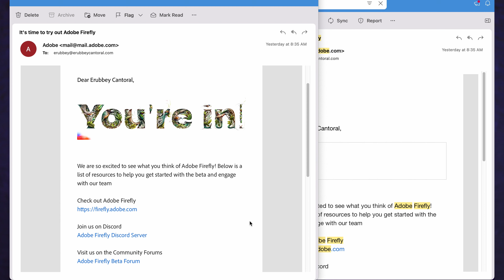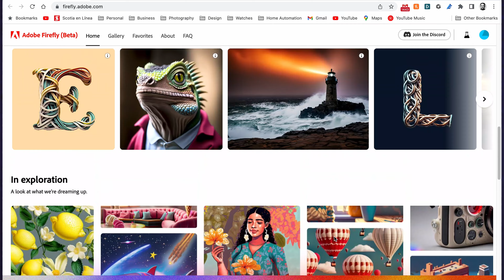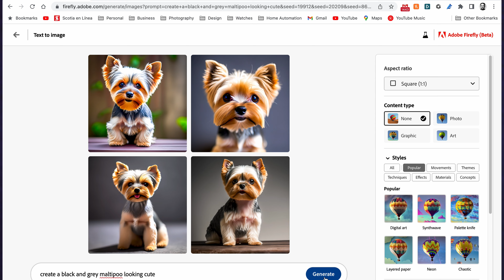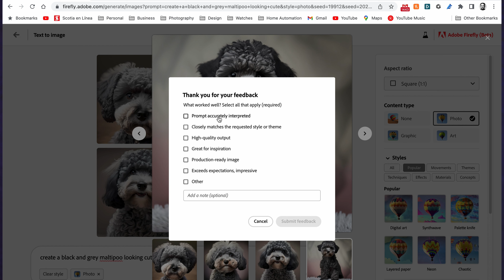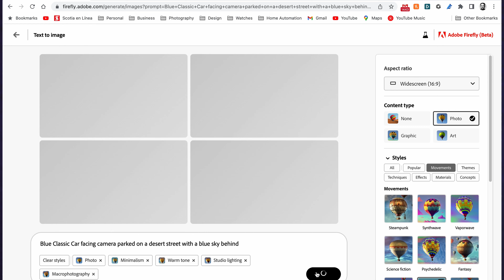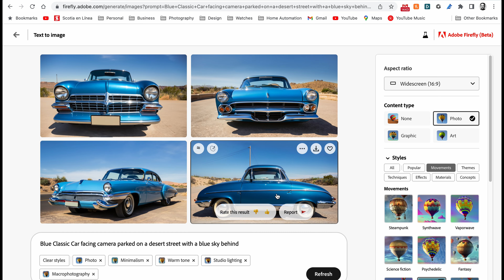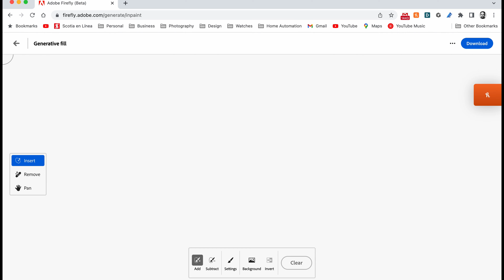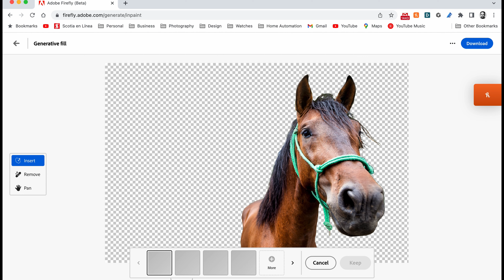¿Es Firefly el futuro de la edición de fotos y videos?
En este video repasamos de forma general Firefly, la propuesta creativa de Inteligencia Artificial (IA) de Adobe.

Equipo que uso:

Cámara principal
Cámara secundaria
Mirrorless de uso diario
Lente estándar favorito
Lente para retrato favorito
Mochila de preferencia
Bolsa para Mirrorless
Strap o correa favorito
Grabador digital de audio
Micrófono RODE
Micrófono de solapa